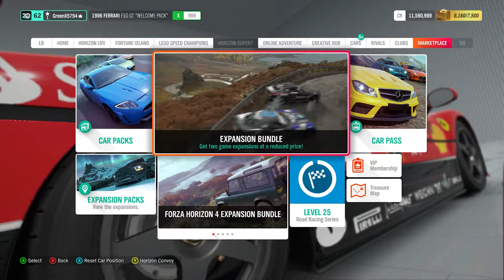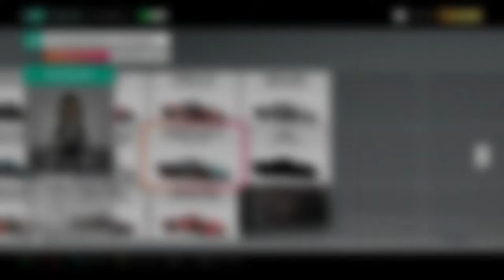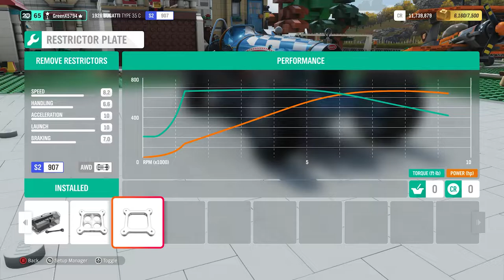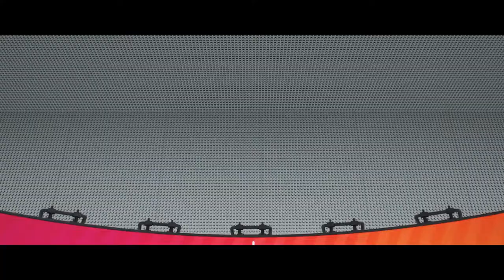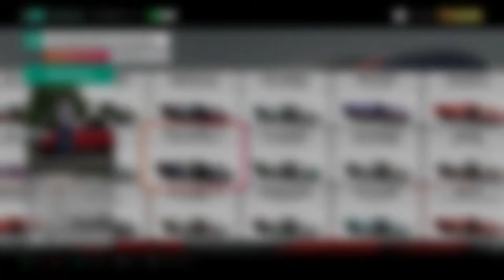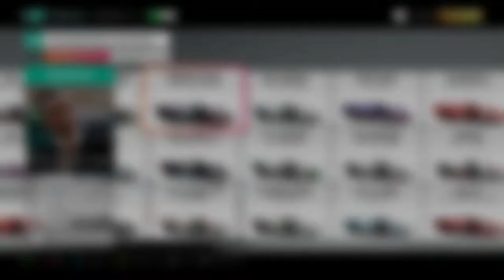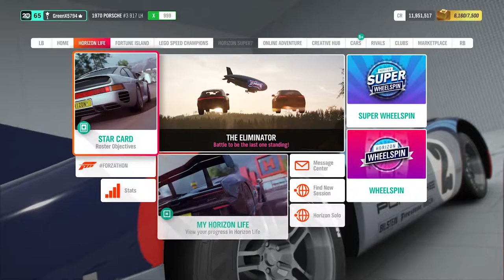Forza Horizon 4 Gameplay Lego Festival Sprint (Race #13)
Forza Horizon 4 Gameplay Lego Festival Sprint

2014 Mclaren 650S Spider
1996 Ferrari F50 GT Welcome Pack
1986 Lego Speed Champion Ferrari F40
2019 Lego Speed Champion McLaren Senna
2019 Chevrolet Corvette ZR1
2019 Porsche 911 Carrera S
2018 Porsche 911 GT2 RS
1926 Type 35 C
2017 Ford GT Welcome Pack

240Hz Ultra-Fast Refresh Rate
GeForce RTX 3060
11th Gen Intel" Core"
i7-11800H Processor